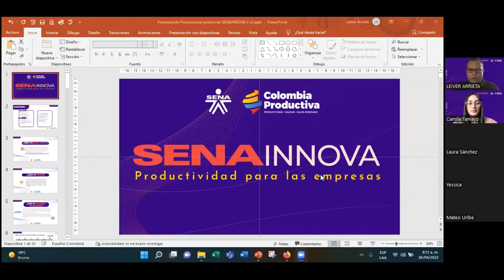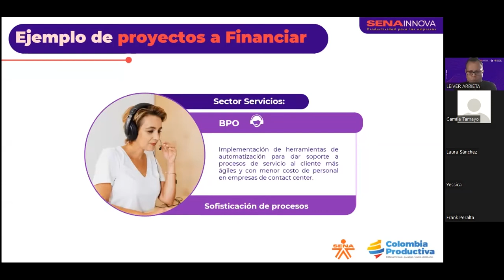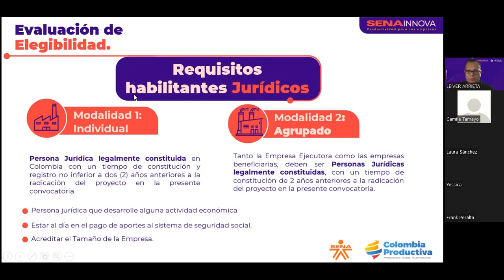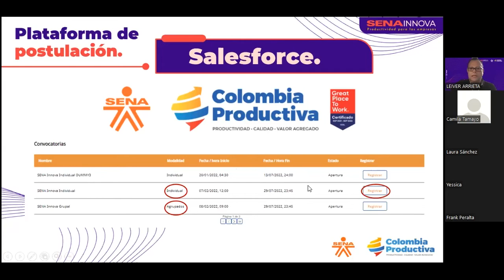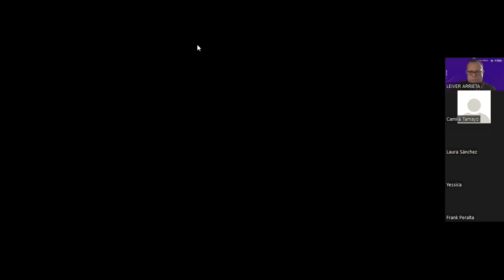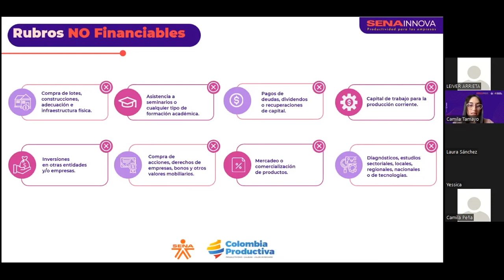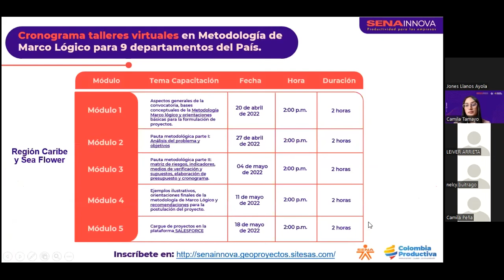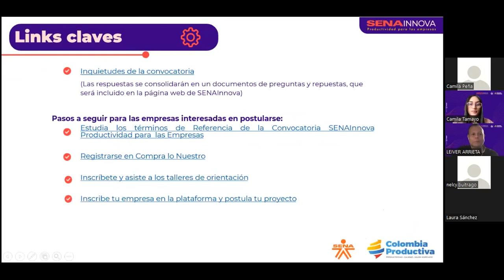Socialización de la Convocatoria SENAInnova en el Caribe y SeaFlower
SENAInnova Productividad para las Empresas, es un programa creado para apoyar a las empresas u organizaciones del sector productivo con recursos de cofinanciación para el desarrollo de proyectos que conduzcan a la sofisticación, la innovación y/o el desarrollo tecnológico de sus productos, servicios o procesos.